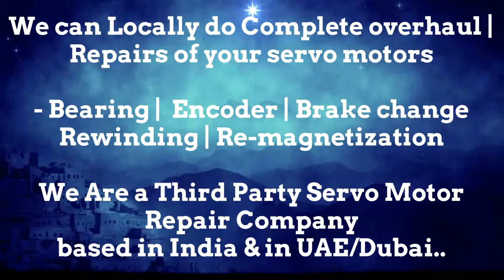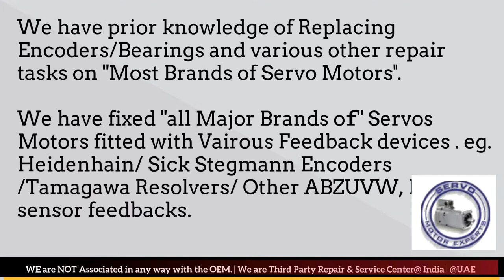SOLPOWER Plastic Moulding India servo motor encoder working,servo encoder Signal,Resolver Alignment